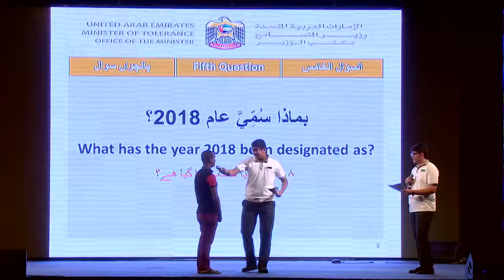The Emirates of Zayed unites us (Trailer) | مقتطفات من فعالية إمارات زايد تجمعنا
أمسية معبرة بالامتنان والعرفان بروح التسامح وبيئة حاضنة للجميع

Event on the World Day of Labor, an evening of gratitude for the spirit of tolerance and acceptance for all.